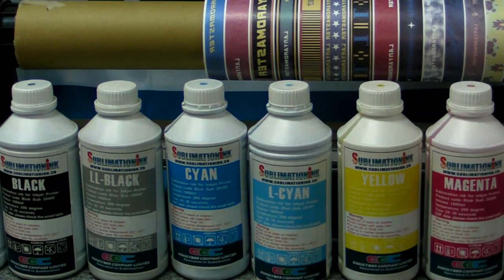Sublimation printing images with quality dye sublimation inks for sublimation heat transfer 1209-09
Imprintking provide high quality sublimation printing with our quality sublimation ink, our sublimation printing division provide sportswear cycling jersey with custom made No Minimum and No setup cost, please visit our website for more information